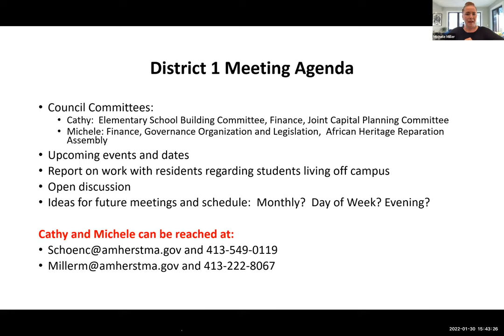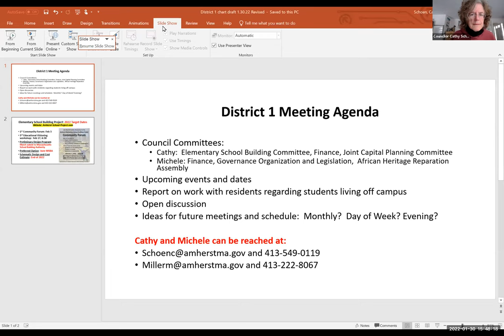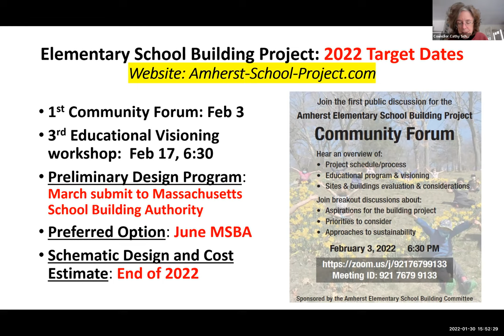District 1 Meeting Jan 30, 2022